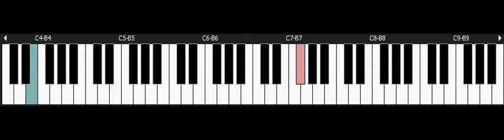Alex Kidd in Shinobi World - SEGA Master System Piano - Unused Music 1